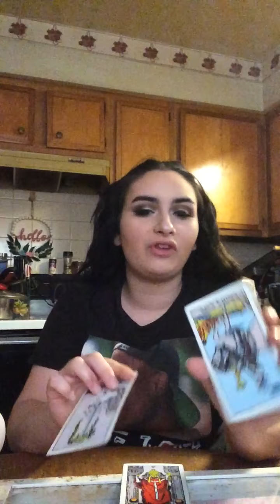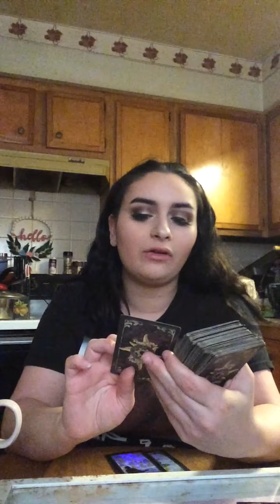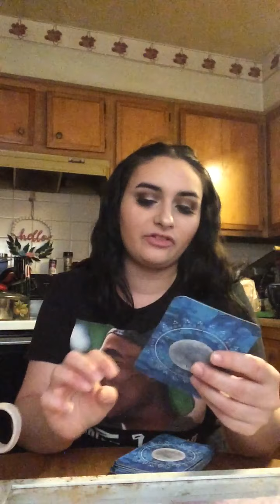Sagittarius ♐️ “You have to choose, you or them? Moving forward this month ❤️” June 2021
Thank you guys for the support and love! I appreciate you all so much! 🥰❤️